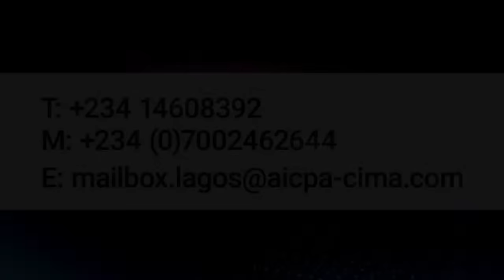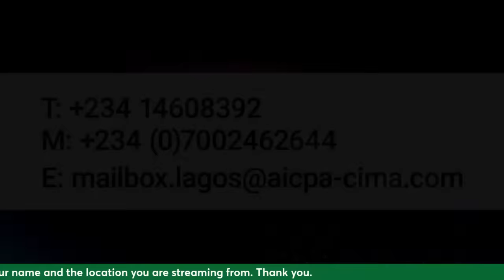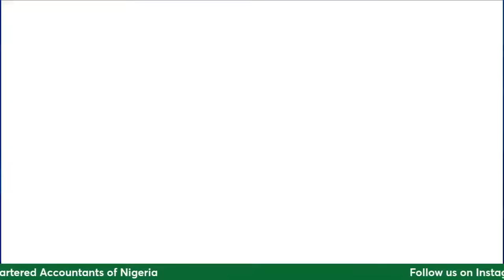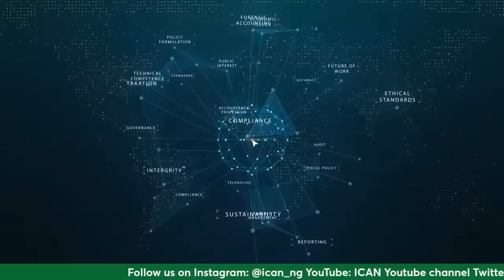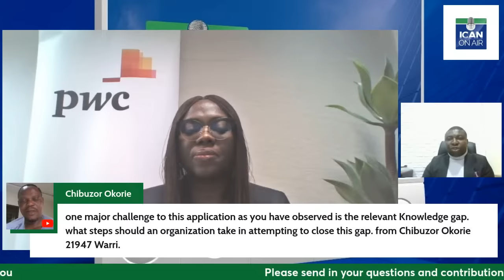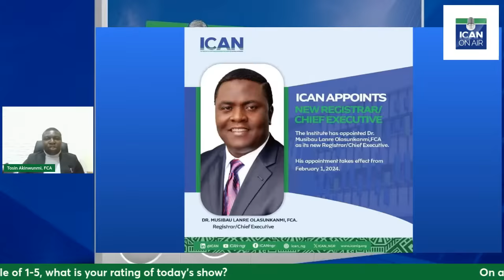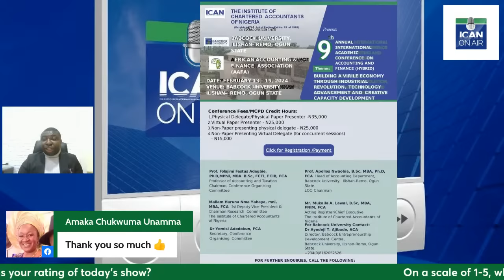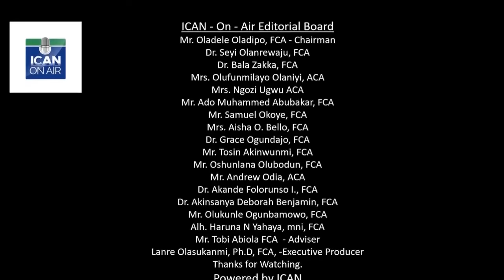INTERNAL CONTROL OVER FINANCIAL REPORTING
Join us at 6pm on Thursday, February 8, 2024, as our distinguish guest, Mrs Obioma Ubah, FCA (Partner, Assurance Services PwC Nigeria) dissects the topic: INTERNAL CONTROL OVER FINANCIAL REPORTING
Looking forward to connecting with you online